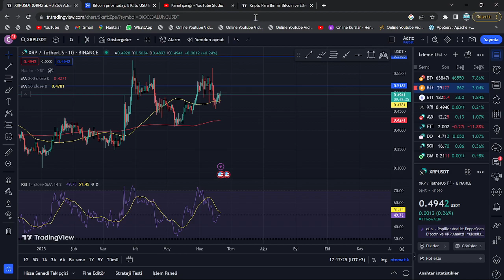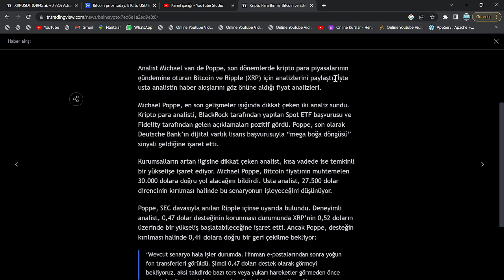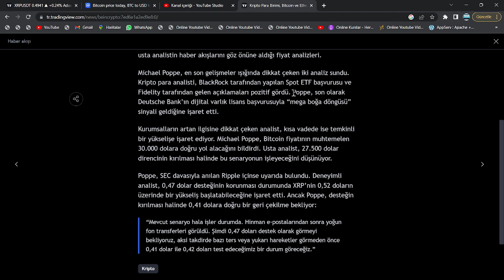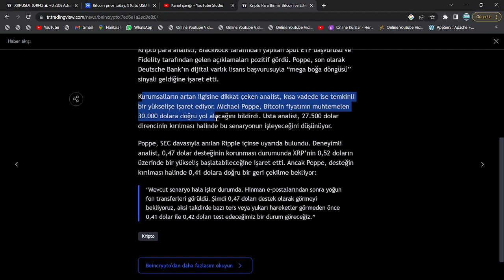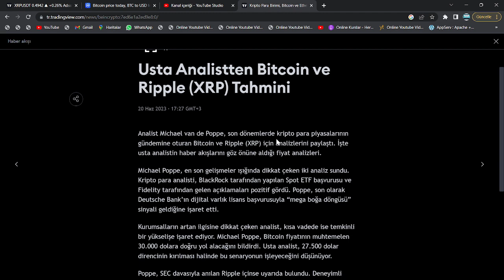XRP ALAN YAŞADI: ALMANYA HABERİ, ATH GETİRİYOR🚀USTA ANALİST:"HÜKÜMET, MEGA BOĞA'YI ÇOKTAN BAŞLATTI"🔥